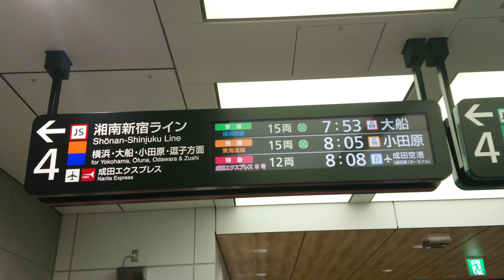【LCD】渋谷駅 湘南新宿ライン ／ 成田エクスプレス号 4番線 改札口 発車標（4K）